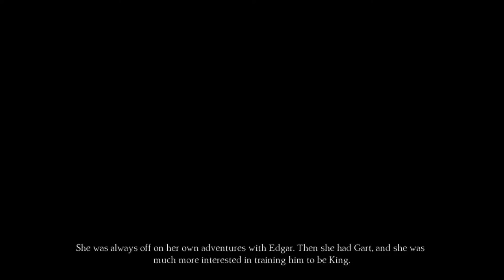Let's Play King's Quest (2015 - Blind), Part 33: Reunited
(Chapter 4: Snow Place Like Home, Part 6 of 7) We run into some familiar faces, not all of them friendly. And of course, more puzzles.